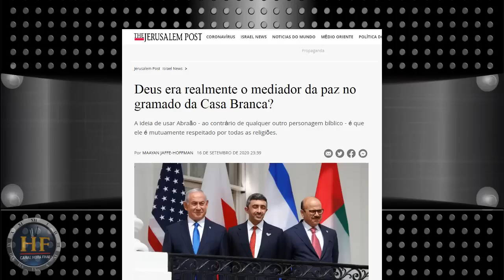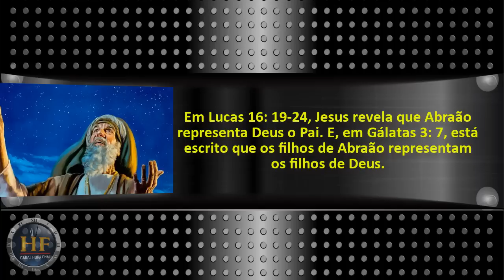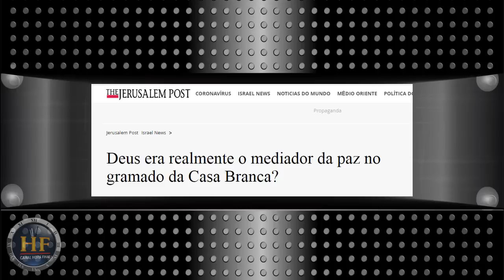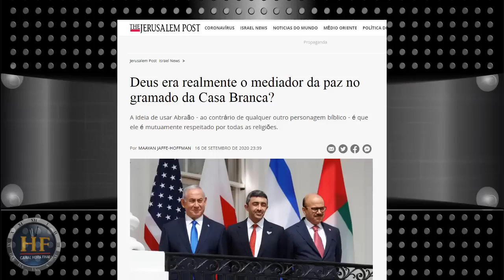Trump e o Acordo de Abraão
Olá seja bem-vindo! Isso aconteceu recentemente neste mês de setembro. Três ministros assinaram o inédito "tratado de paz", o chamado "acordo de Abraão".
O acordo histórico está acontecendo graças aos evangélicos que apoiaram o presidente Trump. Assista e compartilhem! Obrigado!

Edição de imagem e narração: Ezequiel A. Cordeiro